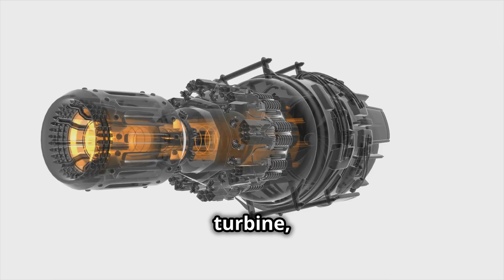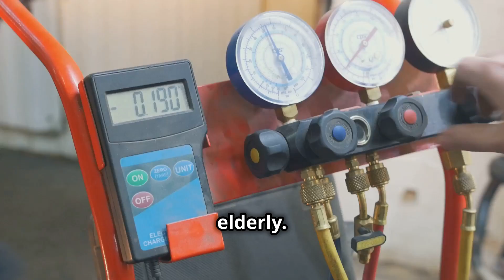What is NOx in Gas Turbines? 🤔 Why It’s Important for the Environment 🌍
In this video, we dive deep into NOx emissions in gas turbines. What is NOx, and why is it such an important factor when it comes to environmental impact and energy production? 🔥 Learn how nitrogen oxides contribute to air pollution, affect air quality, and why controlling these emissions is crucial for cleaner energy production. 🌱

What you'll learn in this video:

What NOx is and how it forms in gas turbines ⚡
The environmental and health risks associated with NOx 🌬️
How gas turbine technology is evolving to reduce NOx emissions 🌿